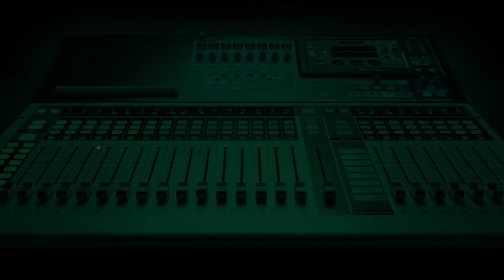What Does NNPC’s Transformation Mean?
NNPC Limited 'is still fully government-owned and not a private company by definition."

Manager for Strategy at The Sahara Group, Jidesola Onilenla, provides insight into how the NNPC Limited will operate.